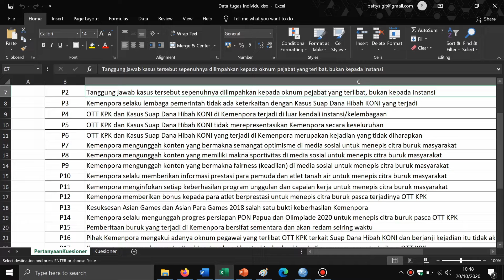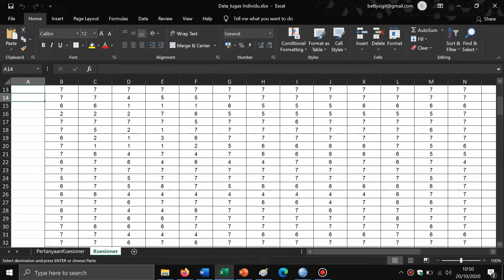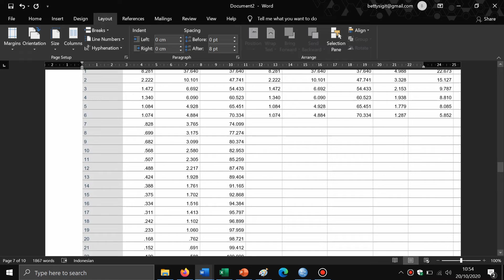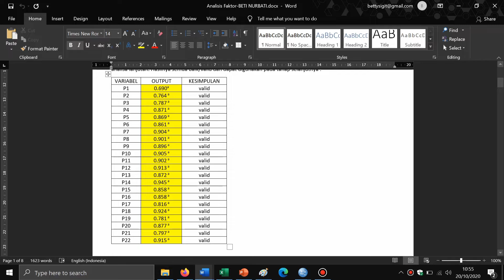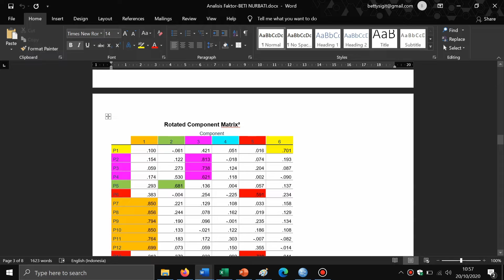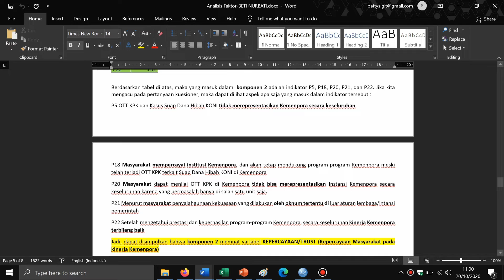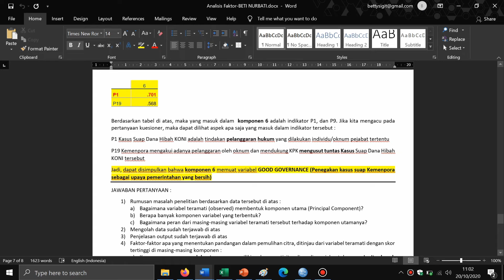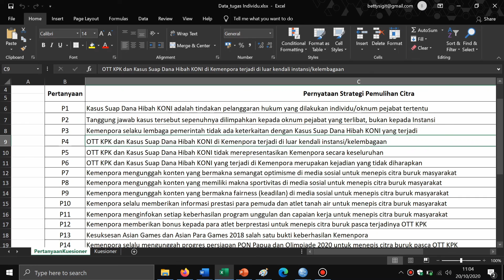ANALISIS FAKTOR dengan SPSS (data primer "kasus suap")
Mengelompokkan sekumpulan data (indikator) ke dalam komponen utama penelitian (variabel) dengan Analisis Faktor